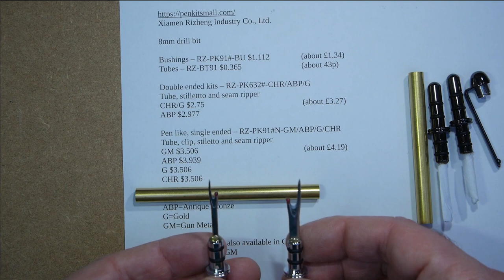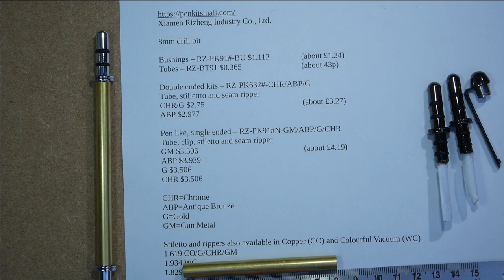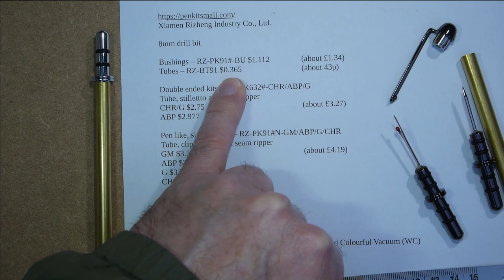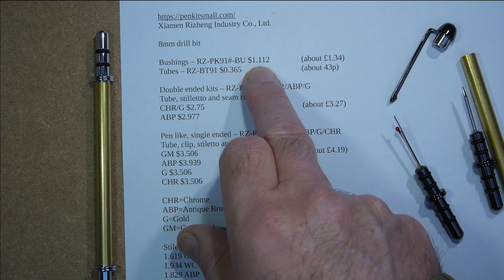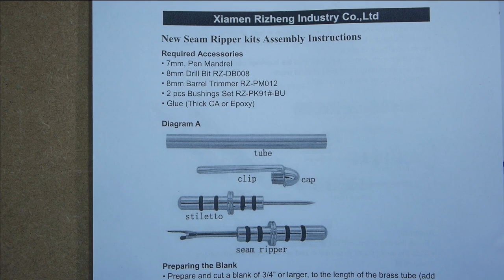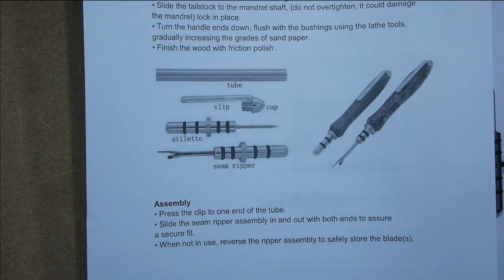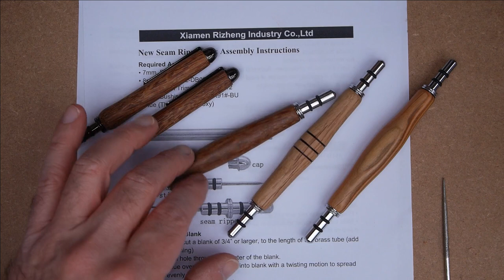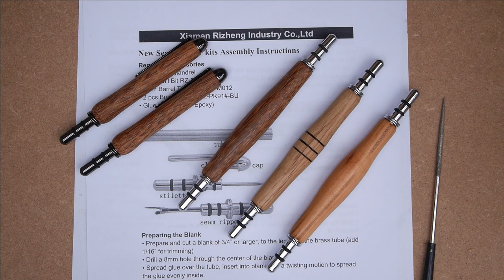Woodturning - Review of Seam Ripper Kits from Penkitsmall.com (mainly chat, turning @13:00)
In this video I talk about some Seam Ripper kits I purchased from Penkitsmall.com and show a quick section of turning 2 of them.

Here is the text from the page shown in the video;
Xiamen Rizheng Industry Co., Ltd.

8mm drill bit

Bushings – RZ-PK91#-BU $1.112  (about £1.34)
Tubes – RZ-BT91 $0.365    (about 43p)

Double ended kits – RZ-PK632#-CHR/ABP/G
Tube, stillettto and seam ripper
CHR/G $2.75     (about £3.27)
ABP $2.977

Pen like, single ended – RZ-PK91#N-GM/ABP/G/CHR
Tube, clip, stiletto and seam ripper
GM $3.506     (about £4.19)
ABP $3.939
G $3.506
CHR $3.506

CHR=Chrome
ABP=Antique Bronze
G=Gold
GM=Gun Metal

Stiletto and rippers also available in Copper (CO) and Colourful Vacuum (WC)
1.619 CO/G/CHR/GM
1.934 WC
1.829 ABP

Clips available in ABP/G/CHR $0.809
O rings – RZ91#OR-B $0.097  (about 12p)

Price +
Shipping
Insurance

Please Note; These videos are meant for the purposes of entertainment. Any attempt to imitate or copy what I do must be done at your own risk, my practices may not always be correct or the safest. You are responsible for your own safety while woodworking. Read and understand the operation and safety manuals supplied with your tools and machinery to ensure you are safe while using such equipment.